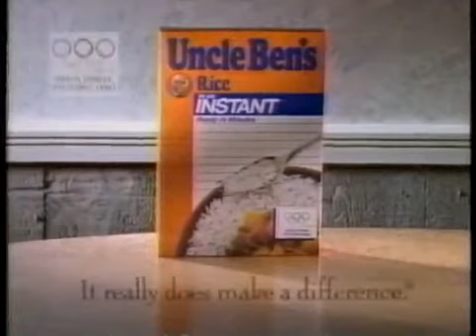Uncle Ben's Instant Rice Commercial 1991